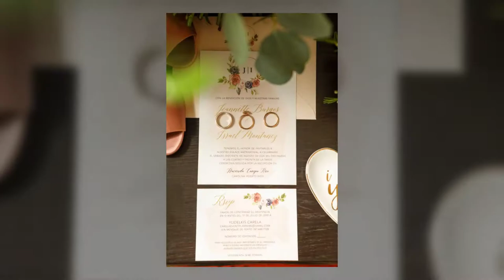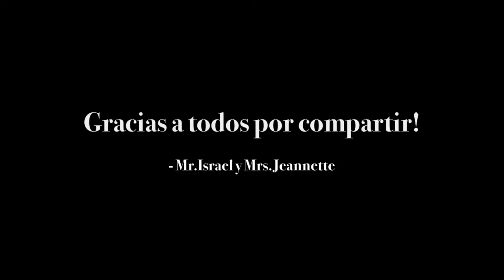Mr.Israel & Mrs.Jeannette Wedding Day!! @ Hacienda Campo Rico, P.R. - 1080p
Press HD 1080 for better quality!!

-Wedding planner: Yudelky Carela.
-Venue: Hacienda Campo Rico, P.R.